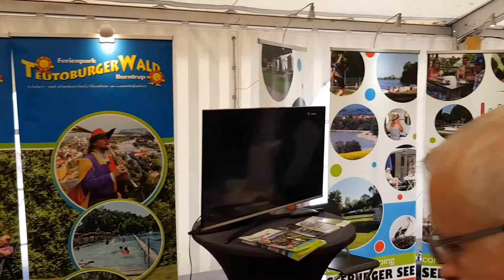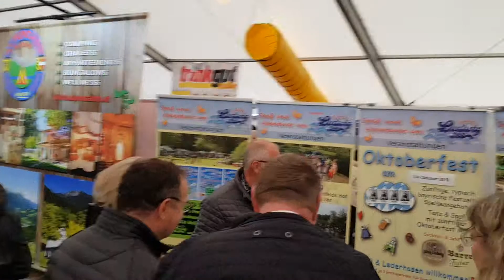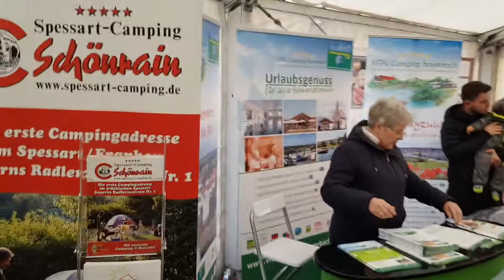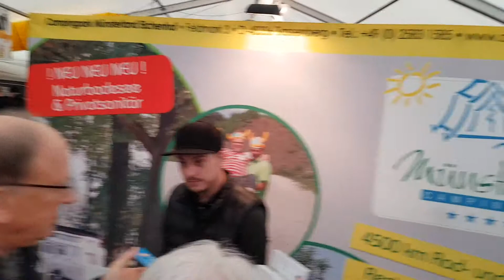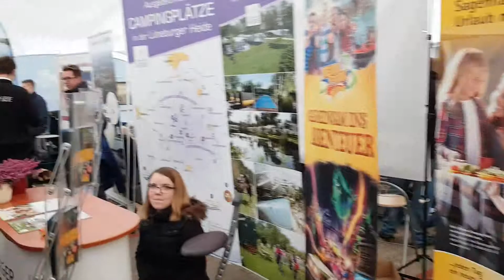Caravan Center Bocholt Frühjahr 2019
Top Event für alle die Camping und Caravaning lueben